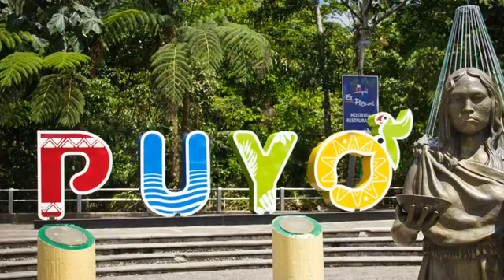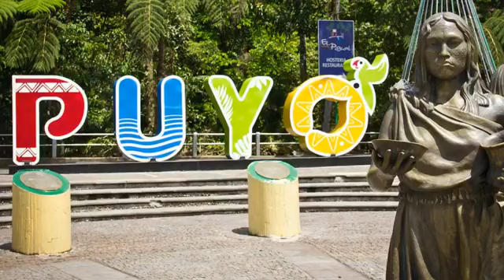Roberto de la Torre, candidato a la reelección de la Alcaldía de Pastaza